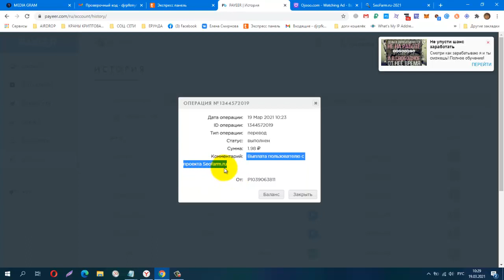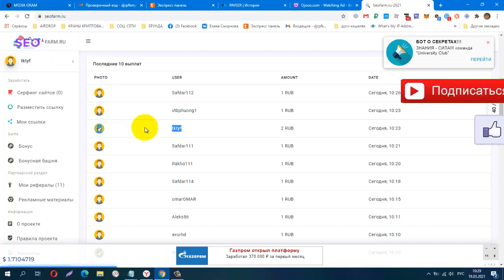NEW! Без вложений! BUX SEOFARM Проверила! Платит Инстант! лёгкий заработок на сёрфинге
вывод от 1 руб!
КОШЕЛЁК payeer.
Perfect Money (Перфект Мани).
обменник Magnetic Exchange
регистр.
постепенно будут добавляться новые краны.
Мои дополнительные ютуб каналы
payeer P34908762
BTC 1G7QLPFMH5nGZxk4jEWpeT3PptyuSgtp9u
LTC MF4XjNqBaJbgu6meZhXBkUgpWQTC4vM66x
DOGE DRc7rFJkg91FVVcJJwGF1CBLWbuWHBhWZR
ETH 0xb2AFdf4dCB21206578D001D29445E3fC8FefA45e